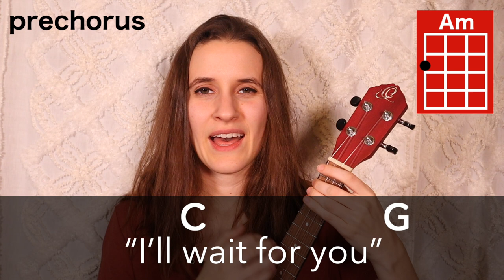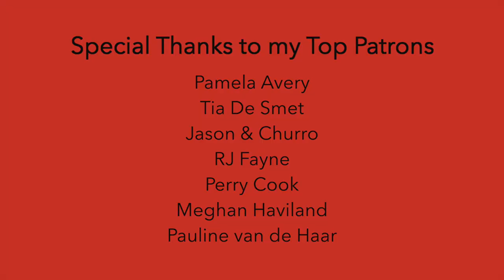Run - Taylor Swift ft. Ed Sheeran (Ukulele Tutorial)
~EQUIPMENT~

❤️ Ukulele: Ortega Earth Series Concert Acoustic/Electric
Link to buy

~SOCIAL MEDIA~